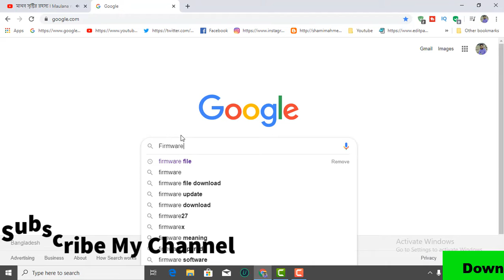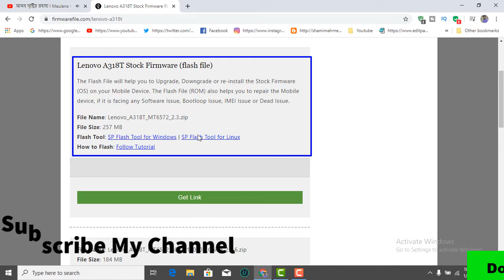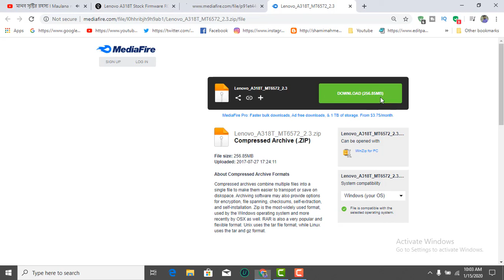How To Download Lenovo A318T Firmware ( Flash File )